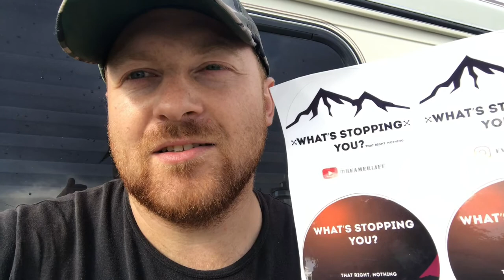Что останавливает тебя?What is stopping you?